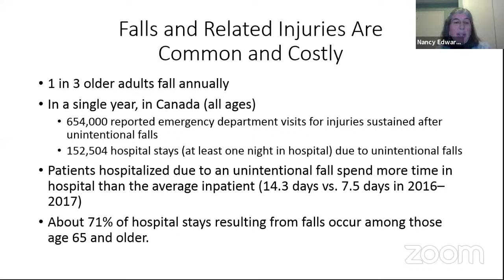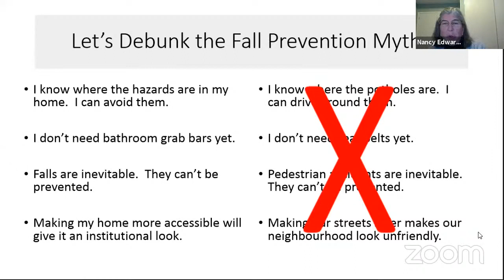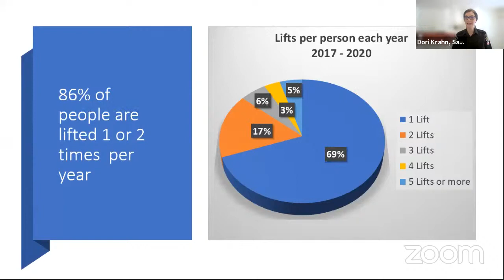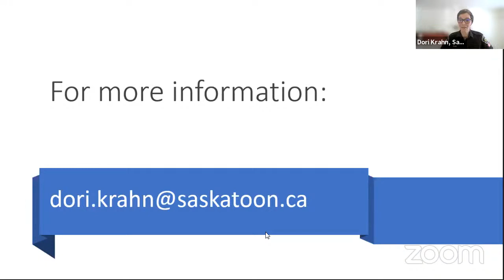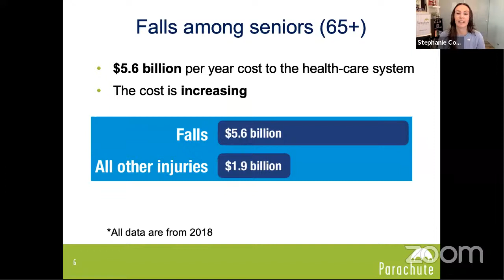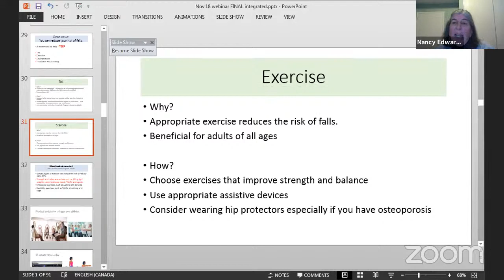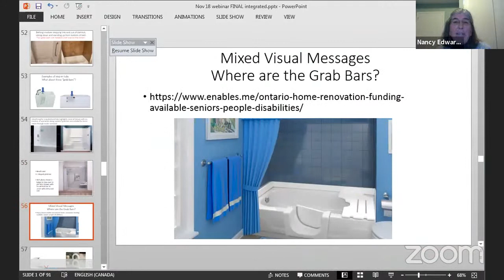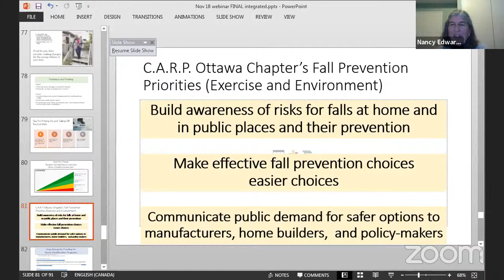C.A.R.P. National Webinar: Fall Prevention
Recorded Thursday, November 18th, at Noon Eastern Time, for another important C.A.R.P. National Webinar during Fall Prevention Month.

When we look for ways to protect our own health, prolong our mobility and reduce unnecessary costs in our health care system, the prevention of falls is one of the easiest and most cost-effective solutions.

Falls are the No. 1 reason for injury-related death, hospitalization and emergency department visits for older adults in Canada. Falls among older adults cost $5.6 billion in 2018 – nearly 20 per cent of the total cost of injury in Canada.

By the Numbers (Age 65+, in Canada - 2018
5000 deaths
95,000 hospitalizations,
425,000 Emergency Department visits, and
28,000 ongoing disabilities

If we look at those numbers through the lens of COVID-19, Canada has not responded to these premature deaths, injuries and related healthcare costs, with a proportional effort in awareness and prevention.

Falls are the leading cause of injury among seniors, costing billions ever year. Research shows that every year 1 out of 3 seniors will fall.

Join in the discussion - understand the risks, and what actions to take to protect yourself. We'll also hear from experts on what leadership role government and Public Health should be taking to help prevent falls, save lives and health care dollars.
Panelists:

Nancy Edwards, is a volunteer board member of the C.A.R.P. Ottawa Chapter. She also just happens to be Professor Emeritus and Distinguished Professor at the University of Ottawa, with over forty years of experience in public health.

Dori Krahn provides Community Relations for the Saskatoon Fire Department and leads the public safety campaign to prevent falls - she also sees first hand the unfortunate aftermath of falls. She was recently interviewed in FireFighting in Canada Magazine on this topic.

Stephanie Cowle is a Director at Parachute, Canada's national charity dedicated to injury prevention. Parachute recently released their Cost of Injury Report that shines a light on the real toll of falls among older adults in Canada.

Please join us for this important and possibly life-saving discussion.